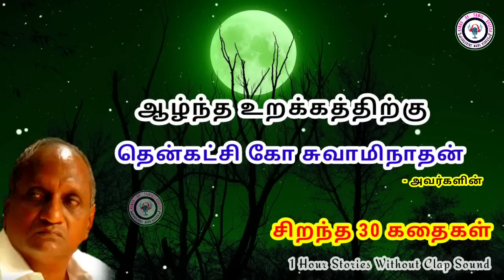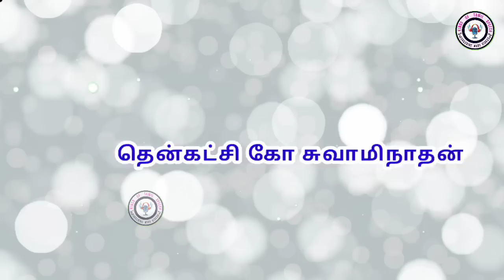மனிதனால் ஆசை இல்லாமல் இருக்க முடியுமா ர | தென்கச்சி கோ சுவாமிநாதன் கதைகள் - 05